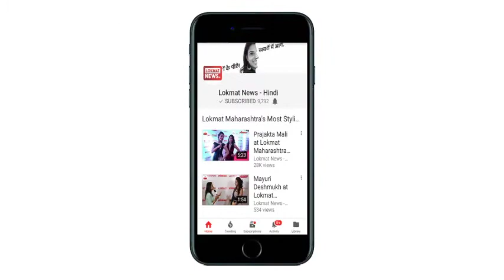Sonam's Wedding Reception | See All Inside Videos Of Sonam's Reception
Sonam Kapoor and Anand Ahuja tied the knot on the morning of 8 May in a traditional Sikh ceremony. The evening is reserved for reception with friends and colleagues of the Kapoors and Ahujas trooping in to wish the couple. As expected, it was a very starry affair.